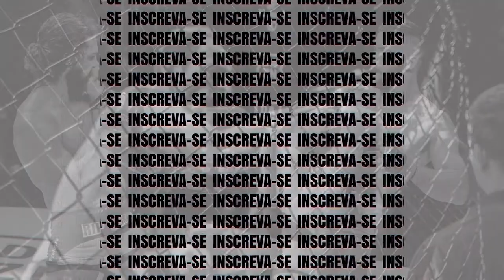João Pedro vs Plinio - Boxe Evolution 1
João Pedro (Benjamim Team) venceu Plino (Petrônio Batista) por nocaute técnico.